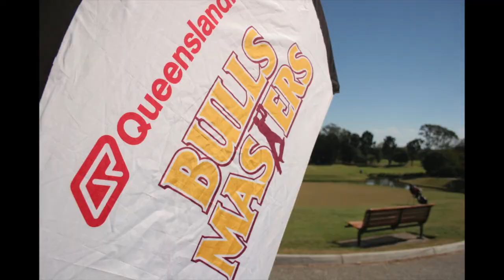Bulls Masters Golf Day 2013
All money raised for Brisbane Mater Hospital,video donated by Drew LLewelyn